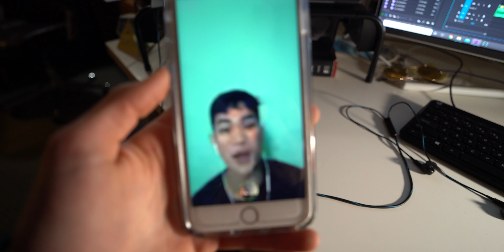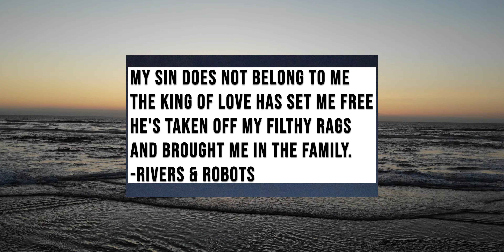i need my family | feat. pacific city, oregon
the vlogs in the foreseeable future will all be from home, imma have to get creative lol.

locations:
pacific city, oregon
cape lookout state park, oregon

gear:
sony a7sii